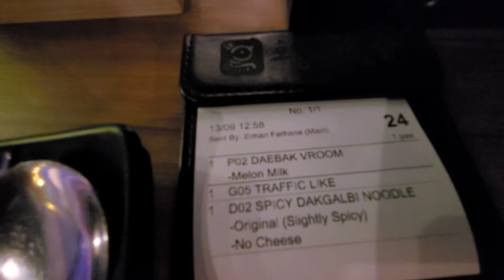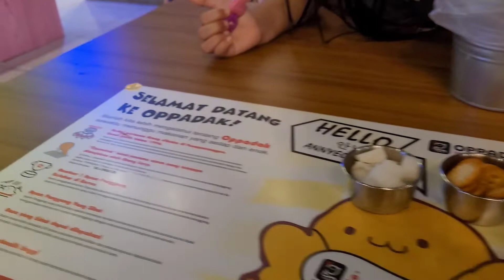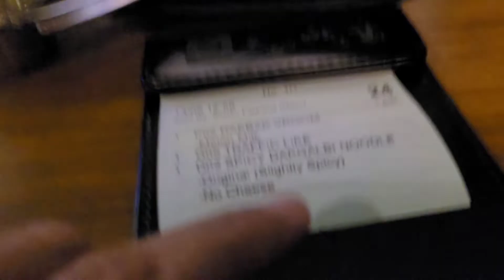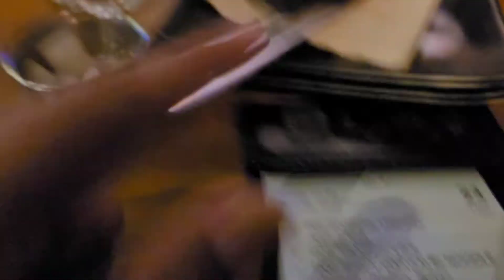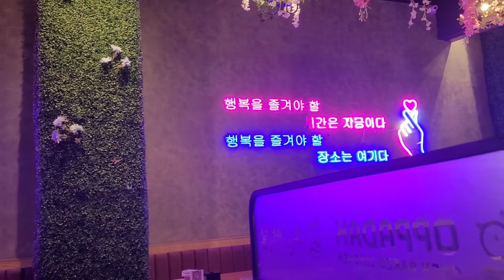Vlog Makan Ape Tu?]OPPADAK KOREAN FOOD..nasib kena dengan tekak melayu ni😁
bersama Amanda Jalan Makan..Vlog Makan Ape Tu? kali ni kita ke sebuah restoran makanan korea ...tukar selera sesekali kan..😁
allhamdulillah..tidak menghampakan..
Amanda pon enjoy makan..
kami akan review makann yang sesuai utk seisi keluarga..😁